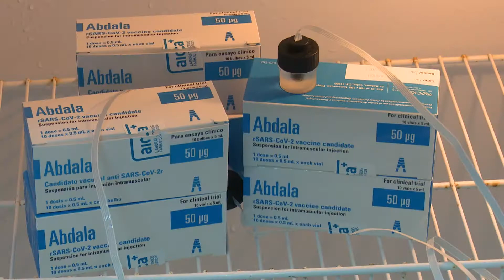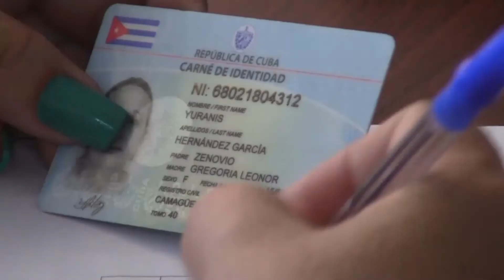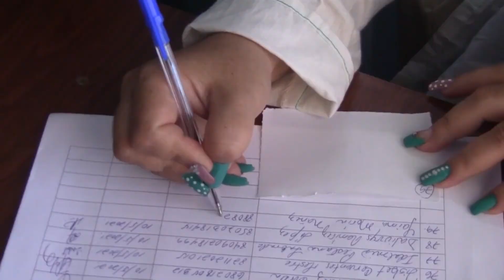Preparan condiciones para aplicación de Abdala a la población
Con la inmunización del personal del Hospital Clínico-Quirúrgico Amalia Simoni, concluyó en Camagüey intervención sanitaria con el  candidato vacunal cubano anti COVID-19, Abdala en el sector de la salud de la provincia que ya se prepara para vacunar de forma masiva a la población.

En este video: puede ver:
00:00 Detalles para Vacunación Masiva en Camagüey
01:47 Fase 3 de intervención sanitaria en Florida